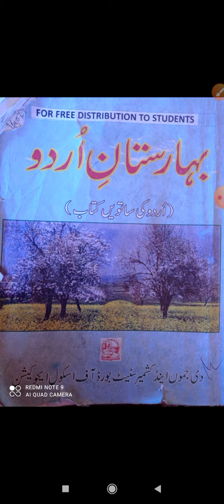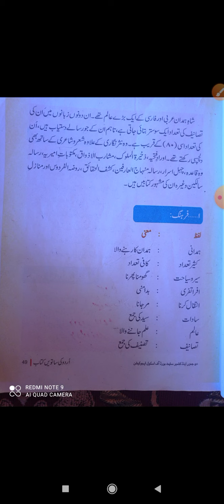جماعت ساتویں مضمون اردو موضوع شاہمدان رحمۃ اللہ علیہ،،(فرہنگ)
بزریعہ شفیق احمد